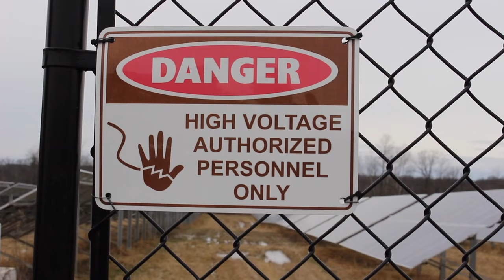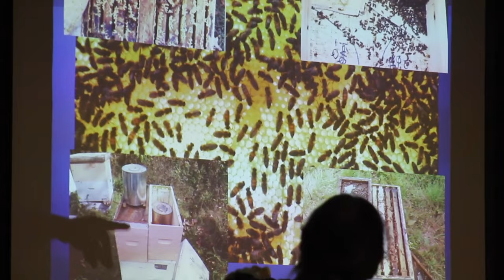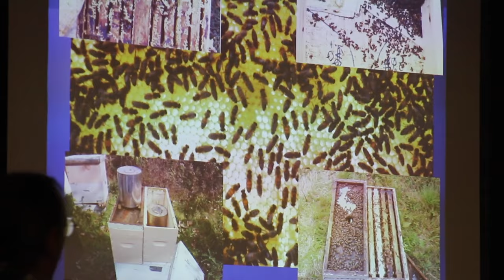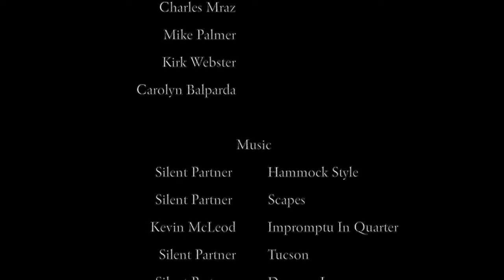Time to Bee Serious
Jacob Klemmer. Kyle Pecsok. Mikayla Humiston. James Whitely.

April 2016.

Created as part of an AP English course at Middlebury Union High School (VT) where students work in small groups to engage their communities and be engaged by their communities by researching and presenting on an issue of social worth.